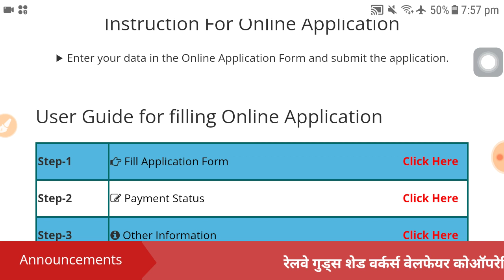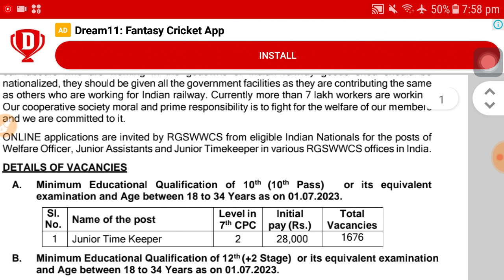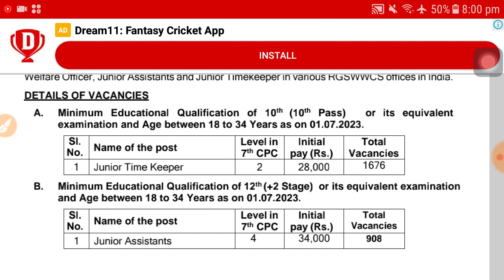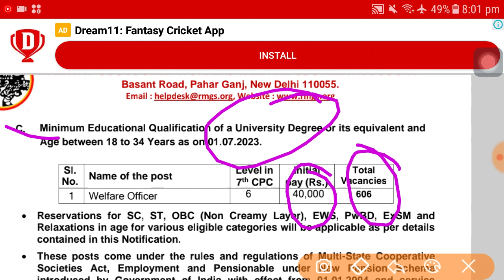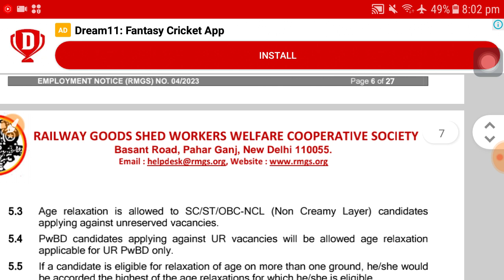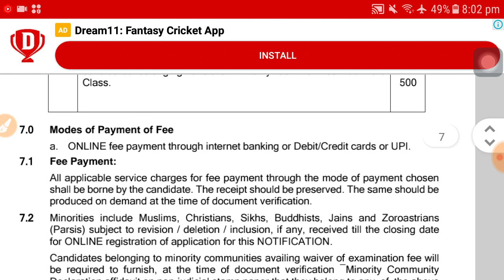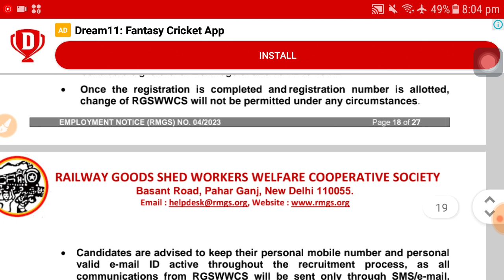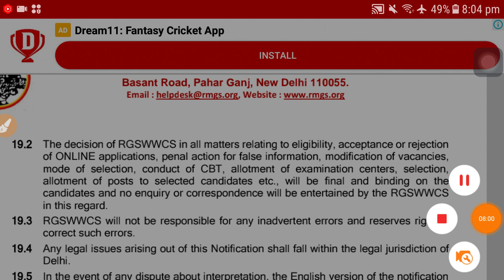Railway Recruitment 2023 | Railway Group D Recruitment 2023